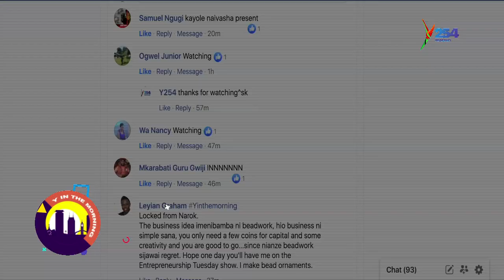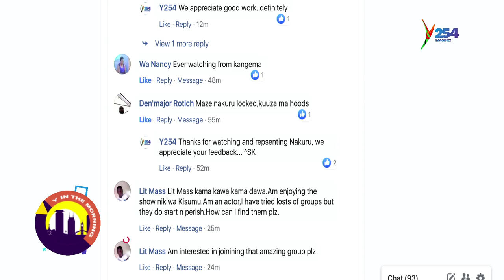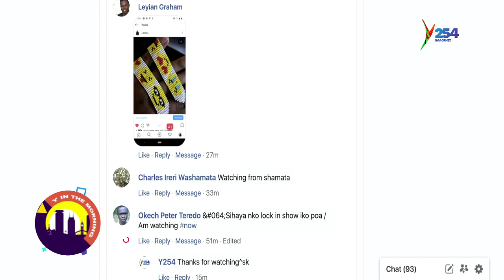THE IMPORT BUSINESS: YOUNG PEOPLE VENTURE INTO IMPORTATION BUSINESS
Stevenson Njenga is the Manager NI Imports and also the CEO of Unlimited films. He shares his journey in both ventures.